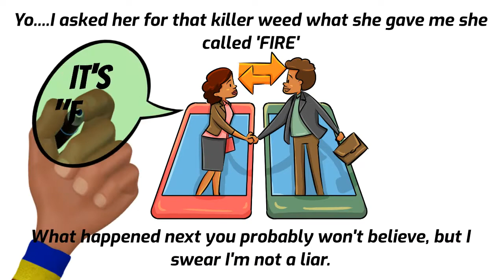SKYWALKER OG weed #420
Skywalker og weed animated video
First of Seven Funny Comedy Cute mary jane
animation by Chuck Smith
Song written and performed by Chuck Smith
True life events inspired this movie